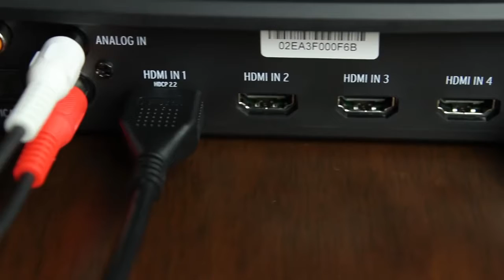Klipsch Reference Premiere HD Wireless Speakers Quick Start Guide Dr NayaN TechnologieS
Klipsch Reference Premiere HD Wireless Speakers

You can set up a full 7.2 Klipsch Reference Premiere HD Wireless Speaker System in just a few minutes. Seriously.

Klipsch’s proprietary Smart Speaker Selector provides a single-button solution on the rear of each speaker that seamlessly makes the connection to the HD Control Center without the need for speaker wire or a complicated A/V receiver.

This is a new day for audio.